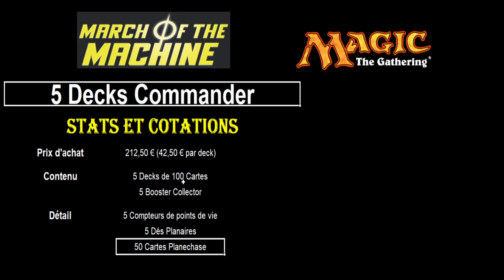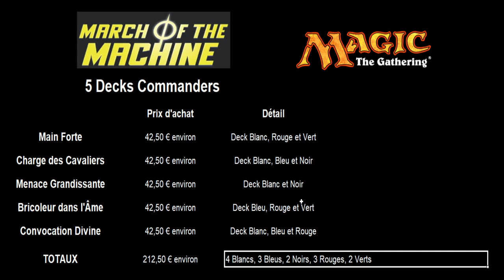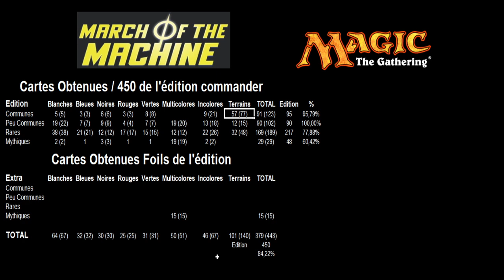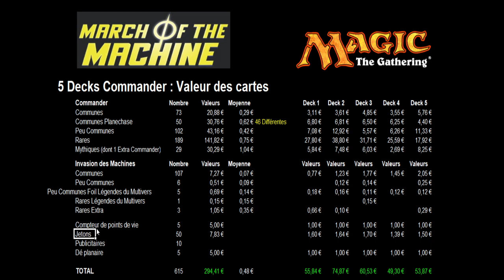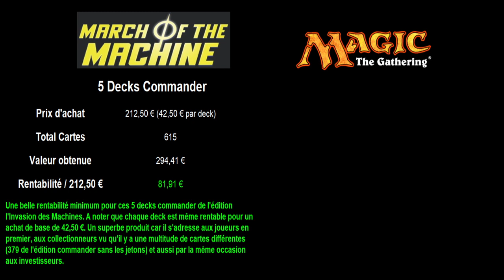Stats et cotations des 5 decks commander de l'édition l'Invasion des Machines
Je vous propose une analyse en détail de l'ouverture des 5 decks commander de l'édition l'Invasion des Machines.

Je reviens sur le contenu total de ces 5 decks en vous donnant un maximum d'informations.

Je vous donne ensuite de nombreuses statistiques comme le nombre de cartes différentes et ceci par catégories de couleurs et je vous donne également les cotations des cartes et la rentabilité totale.